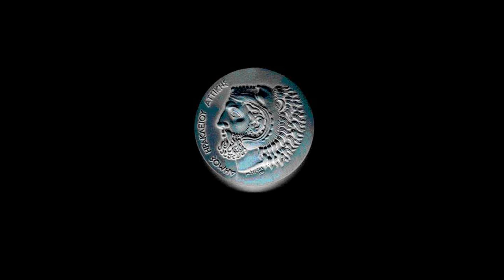Living colour festival OFFICIAL VIDEO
living colour graffiti festival by montana-cans hiphop shop and revolt shop 2011
under of 80-90 top rated writers from greece and special guest atomone from germany (Moas, Tmd, Mwt, Suk)